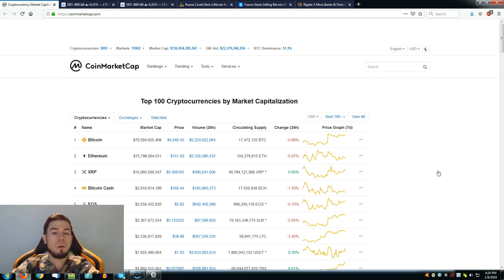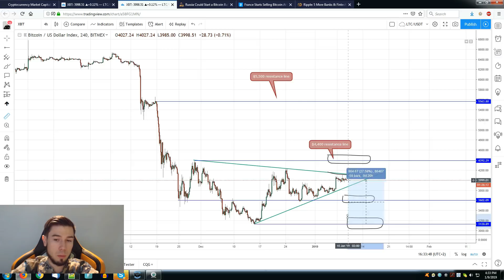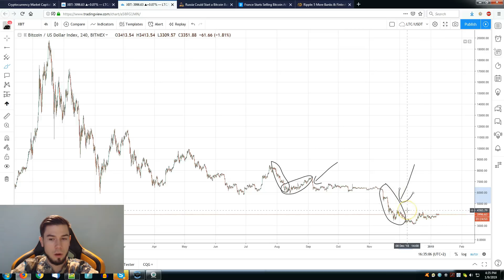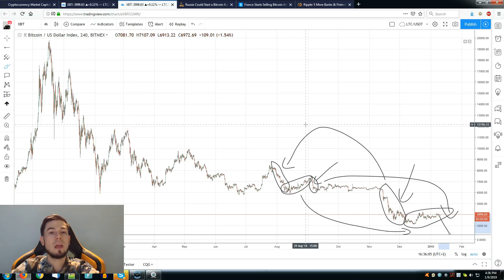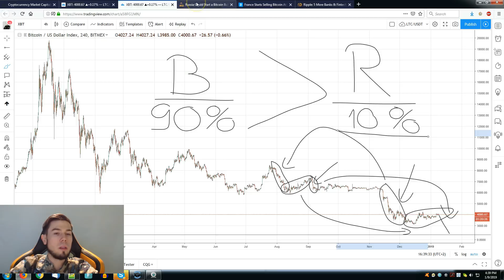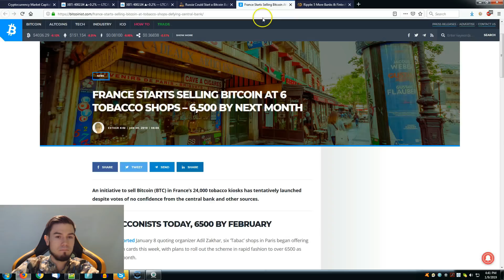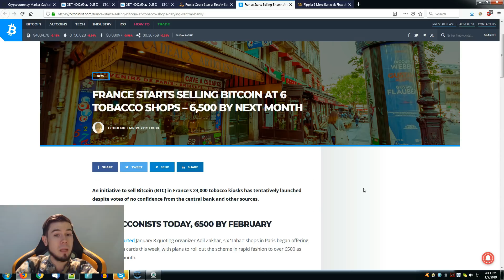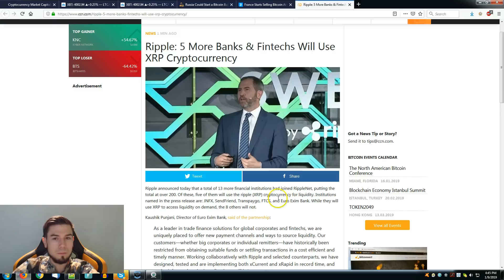BITCOIN ON FIRE ! - Crypto Market Trading Analysis & Cryptocurrency News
How is Bitcoin doing these days ?

In this video we are covering the sublime position of Bitcoin, having a start of a year meaningful for some alts didn't changed anything yet, we definitely have to stick with the data and language given by the technical analysis.

Let me know what do you think about the last details of the market analysis for the Bitcoin.